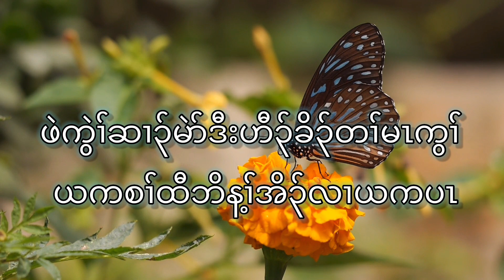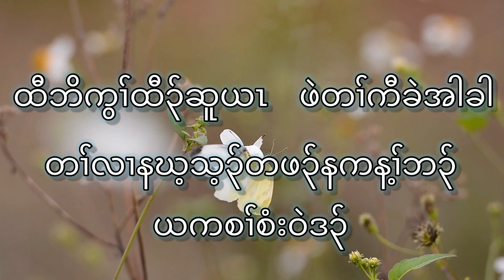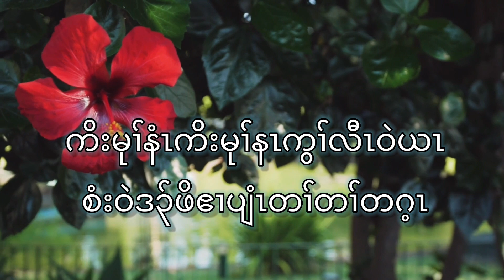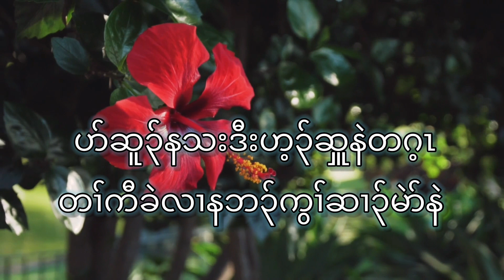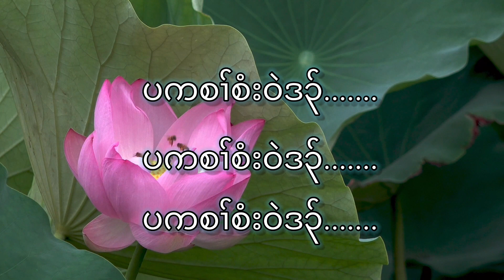Karen God Song “My Lord Says” by Say Bla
Vocal : Say Bla
Composer : Paw Nay
Thanks everyone for listening

          ယကစၢ်စံးဝဲဒ၃်

1.ယမၤတၢ်သ့ခီဖျိလၢယကစၢ်
ထီဘိအဝဲဟ့၃်ယၤဂံၢ်ဘါ
ဖဲကွၢ်ဆၢ၃်မဲာ်ဒီးဟီ၃်ခိ၃်တၢ်မၤကွၢ်
ယကစၢ်ထီဘိန့၃်အိ၃်လၢယကပၤ

2.ကိးမုၢ်နံၤကိးမုၢ်နၤကွၢ်လီၤဝဲယၤ
စံးဝဲဖိဧၢပျံၤတၢ်တဂ့ၤ
ပာ်ဆူ၃်နသးဒီးဟ့၃်ဆှူနဲတဂ့ၤ
တၢ်ကီခဲလၢာ်နဘ၃်ကွၢ်ဆၢ၃်မဲာ်နဲ

Cho”ယကအိ၃်ဒီးနၤ ယကလဲၤတၢ်ဒီးနၤ
ဘ၃်ယိၤတဂ့ၤ  ပျံၤတၢ်တဂ့ၤ
ထီဘိကွၢ်ထီ၃်ဆူယၤ ဖဲတၢ်ကီခဲအါခါ
တၢ်လၢနဃ့သ့၃်တဖ၃် နကန့ၢ်ဘ၃်
           ယကစၢ်စံးဝဲဒ၃်